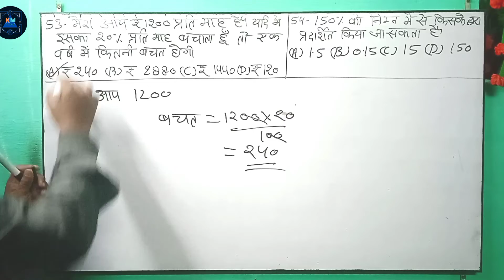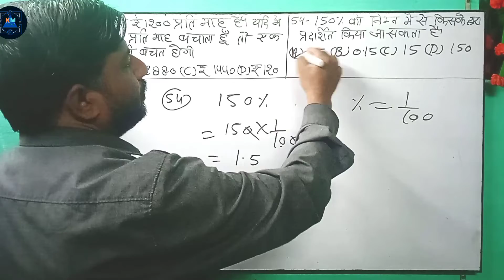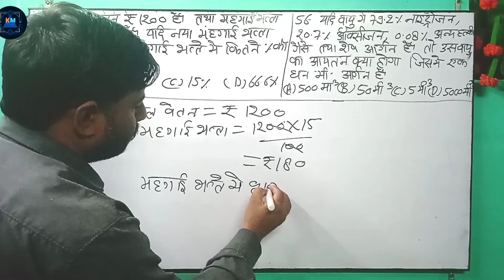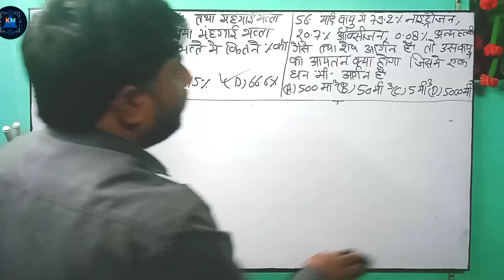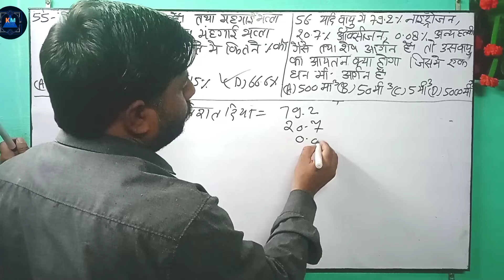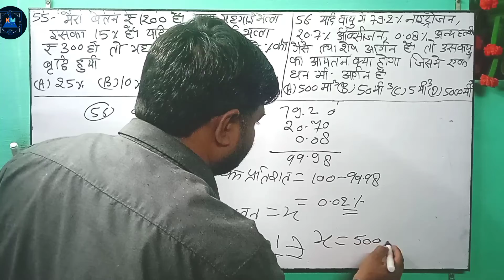navodaya vidyalaya entrance exam 2023 class 6th Percentage Aissee Exam 2023-24 part -6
navodaya_vidyalaya_entrance_exam_202_class_6th_Percentage_Aissee_Exam_2023-24_part_-6
navodaya vidyalaya entrance exam 2023 class 6th average औसत
aissee 2023
aissee 2023 application form
aissee 2023 application form date
Jnvst 2023
aissee 2023 form
Percentage jnv

navodaya vidyalaya entrance exam 2023 class 6th profit & loss Aissee Exam 2023-24 part -2